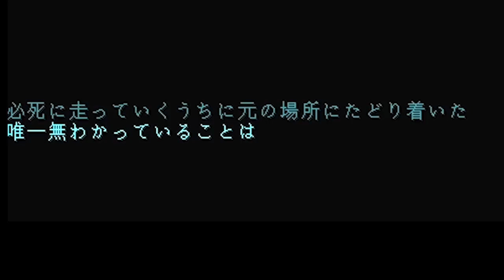マインクラフト✕黄昏の館【絶叫実況】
(｀・∀・´)どうもポッキーです。マイクラ舐めてたわ。こんなに怖いと思ってなかったわ。